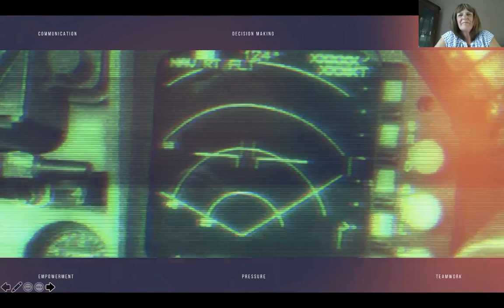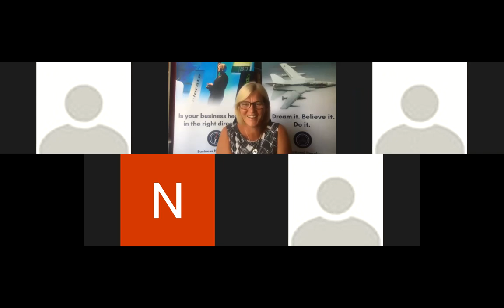In conversation with Mandy Hickson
Mandy served in the RAF for 17 years as a pilot, flying the Tornado GR4. Since leaving the RAF, she continued her support for the services in the Volunteer Reserve (VR), through flying on the Air Experience Flight. She has also supported her local community as a School Governor and as an Ambassador for the Sport and Physical Activity Alliance for Hampshire County Council. She is on the Board of Trustees at the Victory Services Club, London and on the Advisory Board for Positive Planet UK and the Women’s Entrepreneurship & Venture Incubator Program, giving focus on encouraging entrepreneurship in non-traditional sectors.

Now, as MD of Hickson-Experience from the Front Line, in this webinar Mandy shares more about overcoming the fear of failure; self belief; teamwork, leadership and the empowerment of your team; decision making under pressure; communication; and risk taking. She looks at the critical role of the human in the system to transfer these experience from the front line to the corporate boardroom.